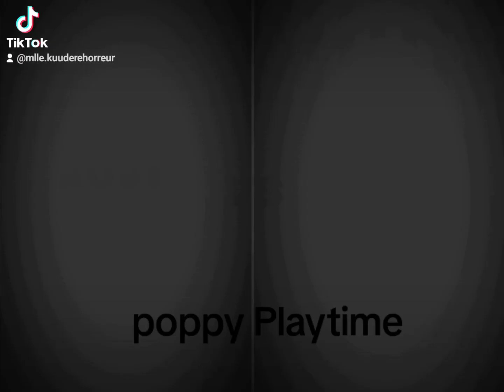poppy Playtime 2021 vs 2024